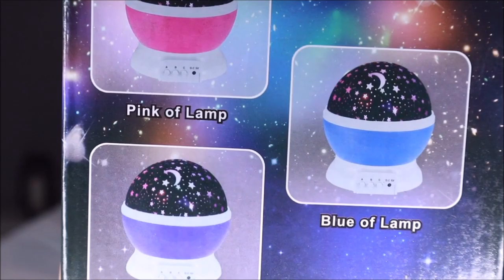MA MERE FAIS MON SHOPPING 😲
✖ Coucou les wizz  on espère que vous allez bien ! !
Aujourd'hui ma mère fais notre

Toujours dans  la joie et la bonne humeur !!! fou rire garantis !

✖On attend aussi vos commentaires les amis ...💬

✖ Evidemment on compte sur vous les WIZZ pour nous laisser un ÉNORME pouce BLEU  👍🏼 si vous avez aimé la vidéo!!💕

Bisous à tous est à très bientôt pour de nouvelles  aventures★★★